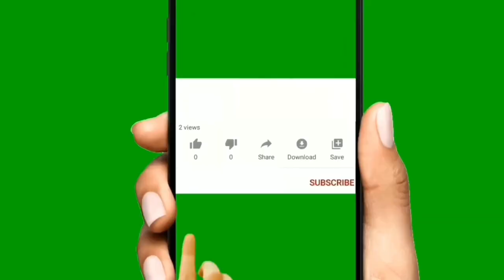LA FIERA: Historia, Personajes los Mejores y Peores Remakes en Recordar es Vivir Actualizado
La fiera (telenovela mexicana) Guillermo Capetillo y Victoria Ruffo, en la Telenovela, La Fiera ..
Capetillo y Ruffo hicieron una hermosa pareja en La Fiera y ambos demostraron su gra talento artístico, lo cual les valió futuros protagónicos en otros exitosos melodramas.
Victoria demostró ser muy talentosa desde el principio de su carrera. La Fiera fue sólo su punto de partida y actualmente sigue siendo la consentida del público, a través de la novela Corona de Lágrimas.
En ese entonces, Capetillo era uno de los actores jóvenes más solicitados por las producciones de Televisa y también contaba con una gran legión de seguidoras. Aquí junto a Victoria Ruffo y Rocío Banquells.
Angélica Aragón realizó el papel de una cabaretera llamada La Costeñita, quien se hace amiga de La Fiera, personaje de Ruffo, y le ayuda a salir adelante.

La Fiera (1983) fue la primera telenovela que Victoria Ruffo protagonizó, marcando el inicio de una exitosa carrera artística para la hoy primera actriz mexicana. Guillermo Capetillo fue su galán en la historia.
Victoria Ruffo, toda una fiera en su carrera artística

silvia navarro abandona televisa
Victoria Ruffo es una actriz de televisión mexicana. Sostuvo una relación amorosa con un famoso comediante, con el cual procreó a su primogénito José Eduardo . Está casada con un mexicano con quien tiene dos hijos.
Inició su carrera en el cine en la década de los años 70's. Desde los años 80's sólo ha hecho ocho películas, y se ha dedicado casi completamente a las telenovelas. Debido a la popularidad de sus telenovelas Simplemente María y La fiera, entre muchas otras, Victoria adquirió notoriedad en países como Estados Unidos, Rusia,República Dominicana

TODAS LAS IMÁGENES Y EL MATERIAL QUE VEN EN ESTE VÍDEO ES PROPIEDAD DE LOS CREADORES, NOSOTROS SOLO LO UTILIZAMOS PARA INFORMAR, SIN INTENCIÓN DE CONFUNDIR AL PUBLICO O QUEDARNOS CON LOS CRÉDITOS.
© Image ~
© Song ~
© interprete ~